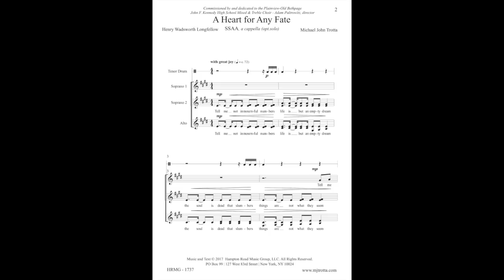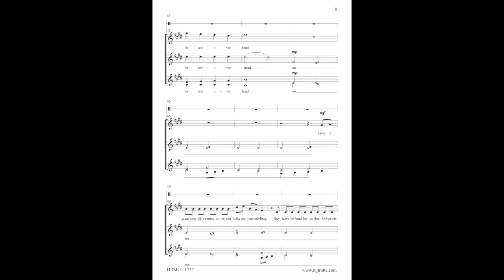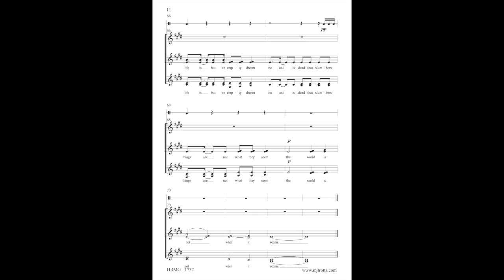A Heart for Any Fate - Michael John Trotta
Sheet music Perfect for concert or festival, this inspirational text by Longfellow is set to a rhytmic ostinato with optional solo. The piece may be done as SSA with opt. solo or as SSAA with equally divided voices at the discretion of the director.

Perfect for concert or festival, this inspirational text by Longfellow is set to a rhytmic ostinato with optional solo. The piece may be done as SSA with opt. solo or as SSAA with equally divided voices at the discretion of the director.

Be not the driven cattle!

Heart within, and o’erhead!

Lives of great one’s all remind us